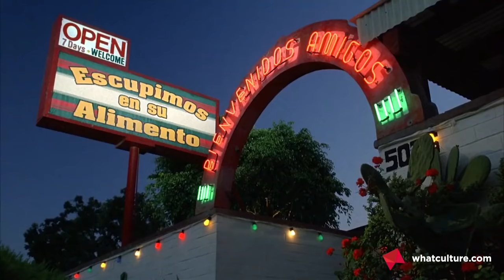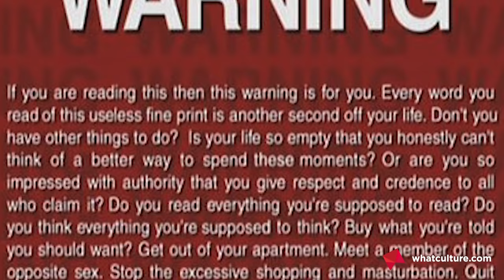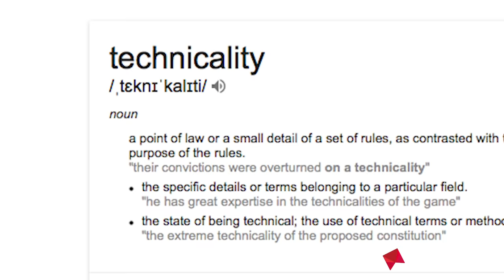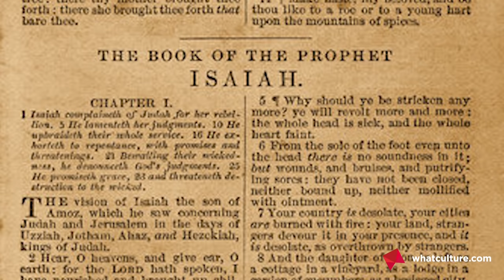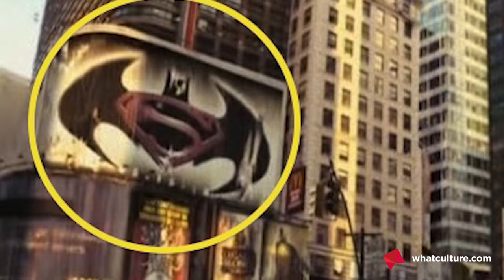8 Hidden Messages You Never Noticed In Famous Movies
Look a little closer!